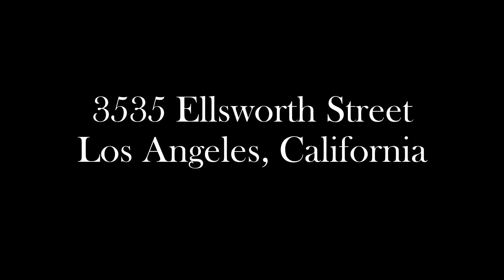3535 Ellsworth Street, Los Angeles, California - Silver Lake Apartments for Rent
3535 Ellsworth Street is a 6-unit low-rise, walk-up apartment community with an attractive mix of one- and two-bedroom layouts. The property is positioned in the prime Silver Lake neighborhood of Northeast Los Angeles.

Carefully restored and designed by a renowned LA designer, these 1960s modern luxury rental homes feature keyless entry door locks to spacious one and two-bedroom floor plans with newly renovated kitchen and bathrooms. The kitchen boasts sparkling white stone quartz countertops with brand new self-closing cabinetry and high-end stainless-steel refrigerators with matching gas cooktop with oven and microwave. iRing doorbells with a smart home video security camera are also included as well as a stackable washer and dryer. Bathrooms feature porcelain tiled bathtubs and glass shower doors. Each rental home also includes central A/C cooling and heating w/ recessed lights & luxury style cellular shade window blinds and distressed wood plank floors.

Silver Lake, known as one of "the city's hippest neighborhoods", has many bars, nightclubs and restaurants. The area is now known for its architecturally significant homes, independently owned businesses, diverse restaurants, painted staircases, and a creative environment. The neighborhood is also home to several highly rated public and private schools. Often described as the “Brooklyn of Los Angeles,” Silver Lake is much more than just a hipster haven. The popular central L.A. neighborhood has gone from urban grit to sophisticated chic over the years and is home to celebrities, creatives, professionals, and an ever-increasing number of families. Silver Lake is diverse, eclectic, and above all, authentic. It offers some of the best of L.A. living, with close proximity to Hollywood and Downtown L.A., and incredible hilltop views, independent boutique shopping, and an increasingly popular dining scene.

3535 Ellsworth Street has a Walk Score of 81 out of 100. This location is Very Walkable so most errands can be accomplished on foot. 3535 Ellsworth Street is a 17-minute walk from the Metro B Line (Red) at the Vermont / Beverly Station stop. Nearby parks include Bellevue Park, Shatto Recreation Center and Silver Lake Recreation Center.